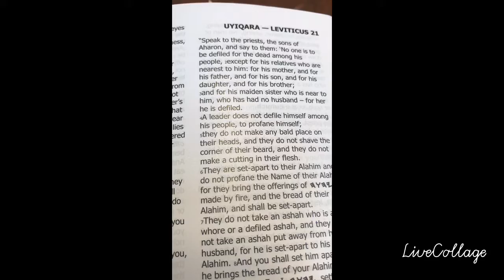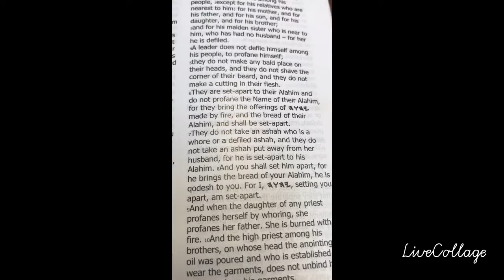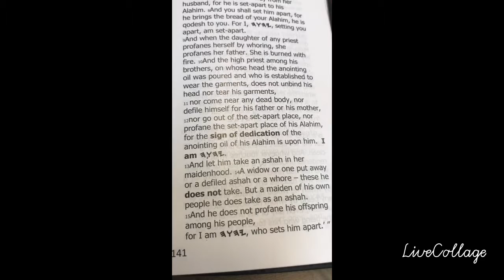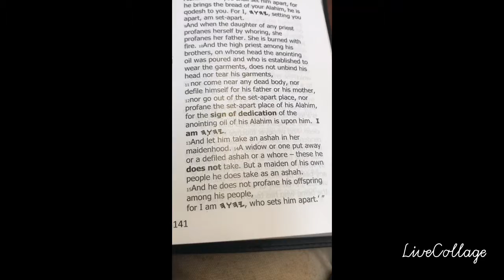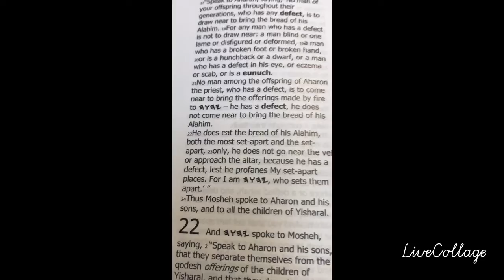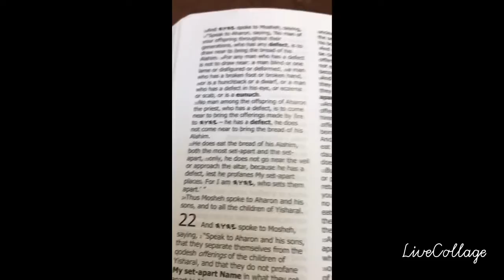Morning Words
Lev 21